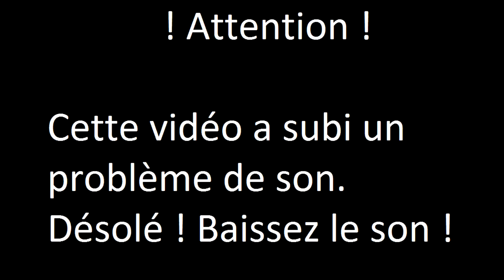Dragon Quest 9 -Episode 36- Mac Léo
Affrontons Mac Léo et son chef !